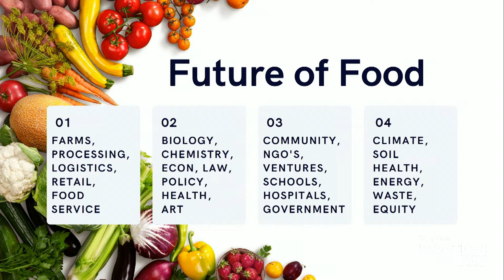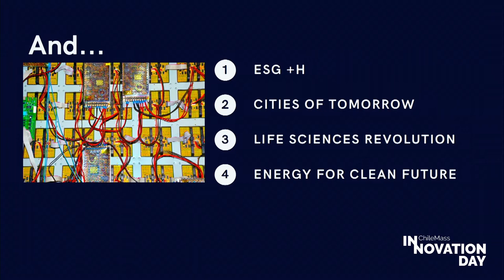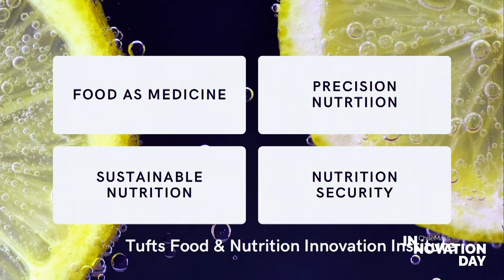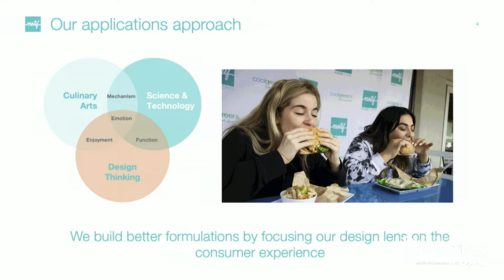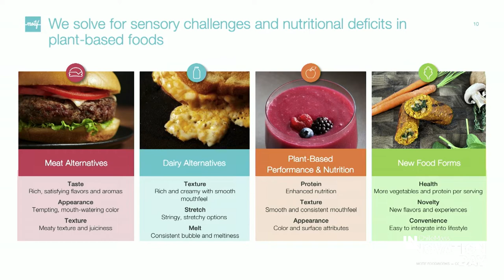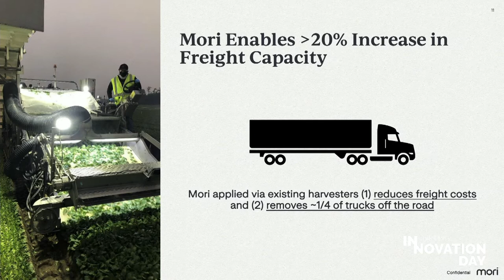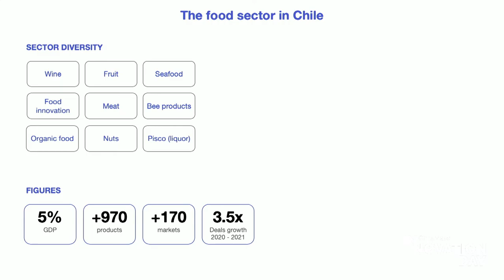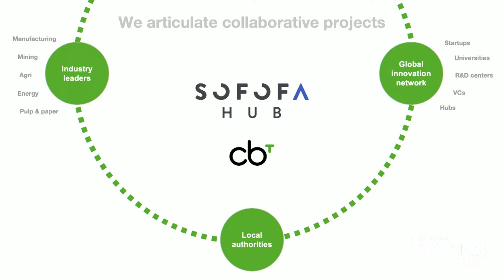The Future of Food | ChileMass Innovation Day 2022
October 6th at Kresge Auditorium (MIT) | Opening remarks by Katie Stebbins, Executive Director Food and Nutrition Innovation Institute- Tufts University, followed by a panel discussion:

•Philippe Prochasson – Vice President, Biosciences and Analytics & Head of SynBio at Motif FoodWorks.
•Laith Abu-Taleb – Chief Strategy Officer & General Counsel - Mori.
•Alan García – Executive Director SOFOFA Hub.